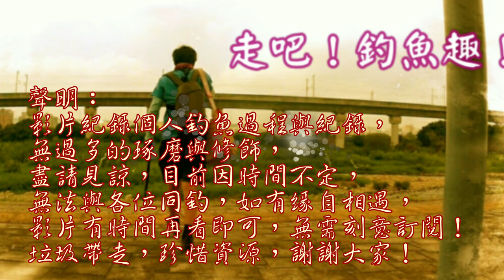哪把竿子，能擒獲河中巨物呢？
今日用路亞釣法跟手竿長竿釣法，各釣1.5個小時，分析各釣法的優缺點！到底誰能請上河中的大物？讓我們看下去！
長手竿釣魚 路亞擬餌釣法 Taiwan fishing